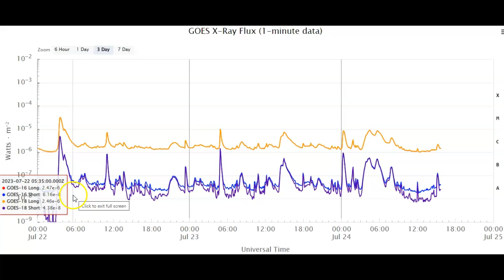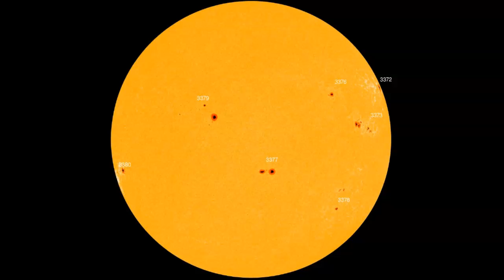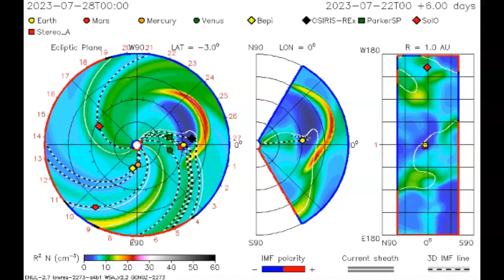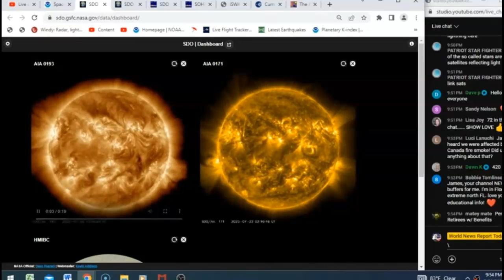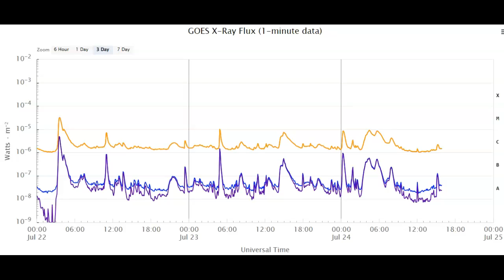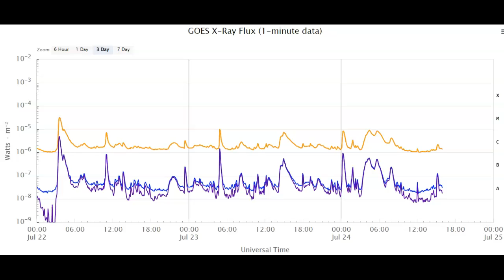NASA/ NOAA - CME Caused By Solar Flare(s) And Filament Eruptions Inbound For July 27th 2023!